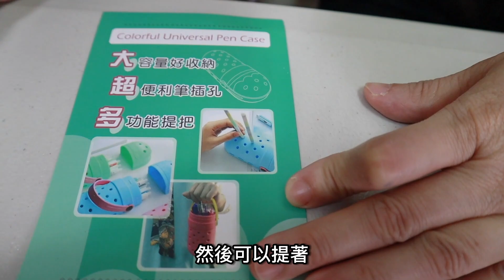家樂福好壞二選一 /看誰選到好文具? [蕾蕾TV]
家樂福好壞二選一

蕾蕾TV每週二/週五/ 下午 上架新影片